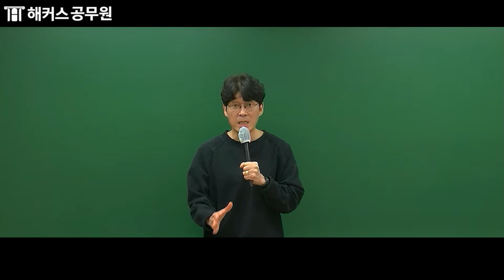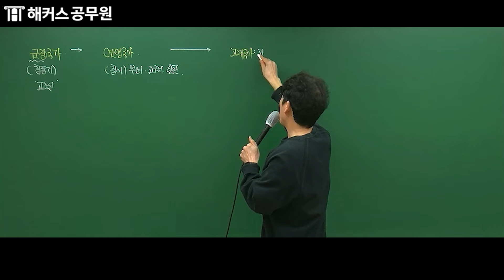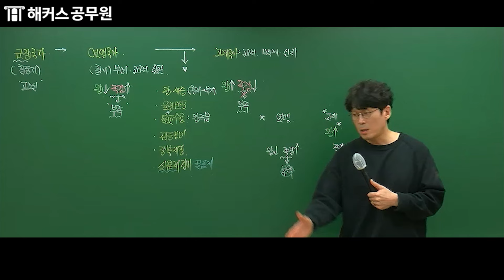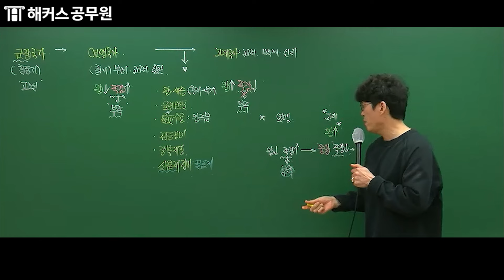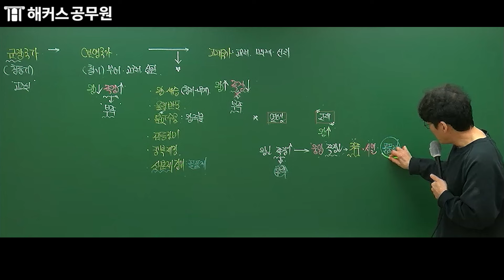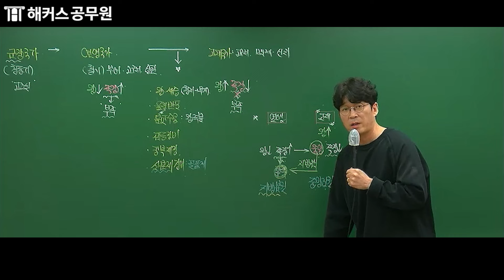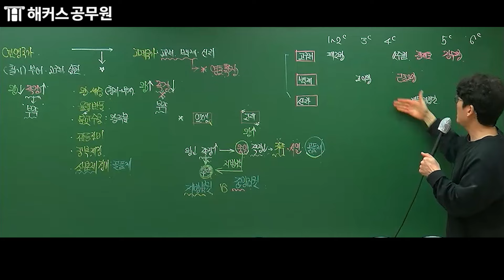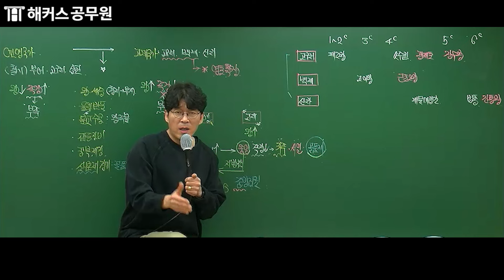공무원 한국사 쌩기초 입문특강 【국가의 발전 단계】｜해커스공무원 최진우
🌄진우쌤 월간 하프 모의고사 74% 할인받기!
🌄해커스공무원 전 강좌 10일 무료 수강하자!
🌄공무원시험 합격해도, 불합격해도 수강료 0원!

수험기간을 절반으로 줄여주는 1/2 한국사
최진우 선생님의 쌩기초 입문특강 1강입니다.